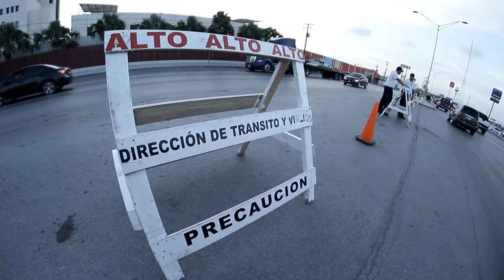los retornos se van o se quedan